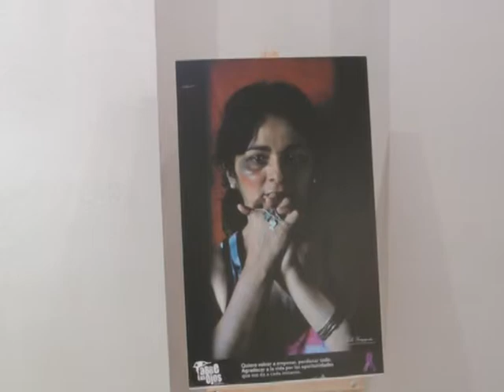06 RULO BREGAGNOLO